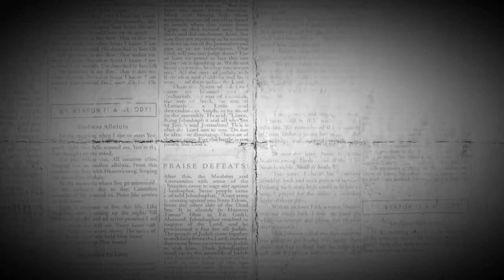Begrafnisdiens Cornelius Willemse Donderdag 31Desember 2020 AGS NUWE LEWE WORCESTER